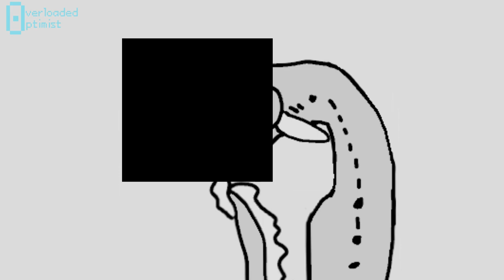Silly lookin Sharks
🔵❕goofy aah ms paint sharks❕🔵
Cause I wasn’t gonna put any effort in blender animating this fo shark week……..

vvvvvvvvvvvvvvvvvvvvvvvvvvvvvvvvvvvvvvvvvvvvvvvvvvvvvvvvvvvv

I will not stand for shark slander